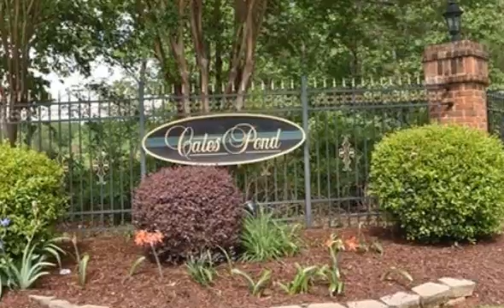218 & 219 Cates Pond Court, Spartanburg, SC 29301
218 & 219 Cates Pond Court Spartanburg, SC Mitzi Kirsch Century 21 - Blackwell & Company Great building site on Westside! Cul-de-sac lot is a wonderful place to build your dream home. 2.43 acres with public utilities available. Minutes from schools and shopping! This includes BMAP# 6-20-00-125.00 / 219 Cates Pond Court.